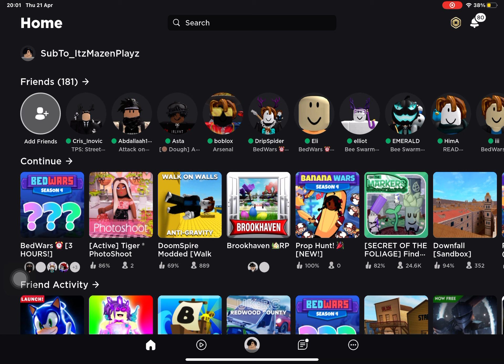The new easy.gg game is not even a surprise it’s leaked lol it’s prop hunt look